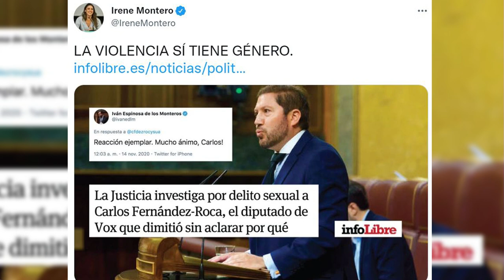💥EL PLAN de SÁNCHEZ💥no se presentará a las elecciones y optará a presidir la Comisión Europea